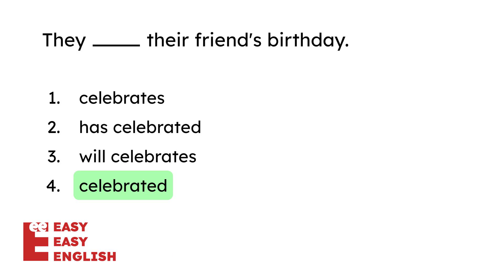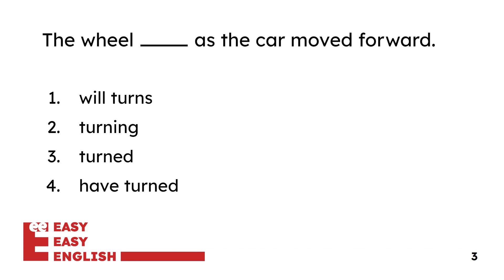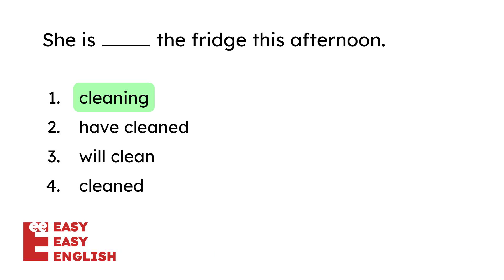Beginner English Grammar Quiz #62 [A2] English Quiz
🌟 Boost your English skills with our A2 English Grammar Quiz for Beginners! 🌟 This fast-paced, interactive multiple-choice quiz is designed specifically for non-native English speakers at the A2 level. Master the basics of English grammar in a fun and engaging way!

📚 What to expect in this video:
✅ 10 carefully crafted questions for CEFR A2 Level, A2 learners
✅ Correct answers highlighted for 5 seconds after each question

This quiz is perfect for beginners, non-native English speakers, and anyone looking to improve their English grammar at the A2 level. Whether you're preparing for an exam, planning a trip, or just want to boost your communication skills, this quiz is for you!

🚀 How to use this video:
Check the correct answer when it's highlighted for 5 seconds.